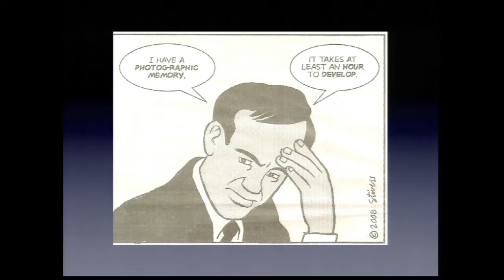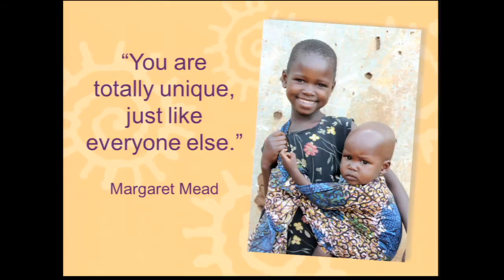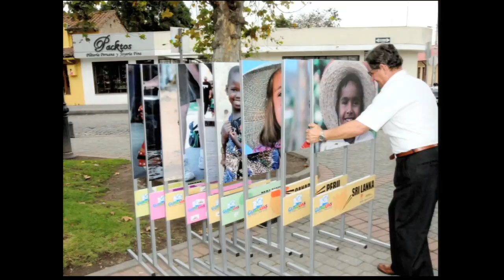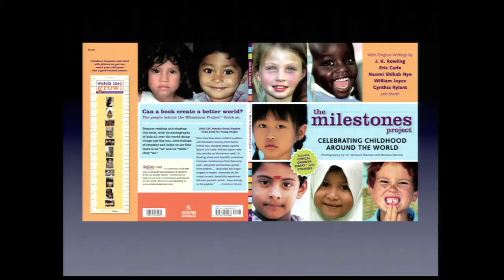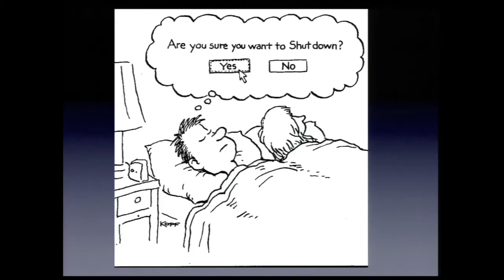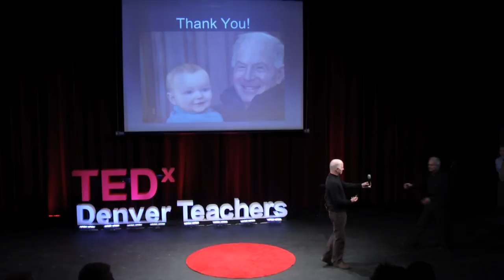The Milestones Project -- The Bonds that Unite Us: Richard Steckel at TEDxDenverTeachers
American journalist Linda Ellerbee reminds us that, "People are pretty much alike.  It's only that our differences are more susceptible to definition than our similarities."  Richard Steckel will explore the similarities among people and cultures demonstrating in the process our profound affinities and why they are so important to our collective future. Presented by Richard Steckel, Co-Founder of Milestones Project.